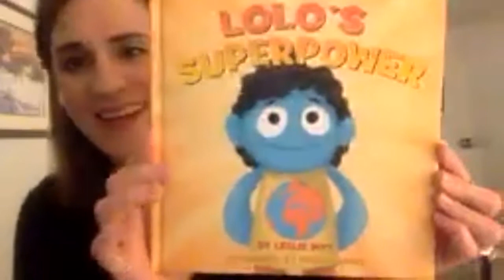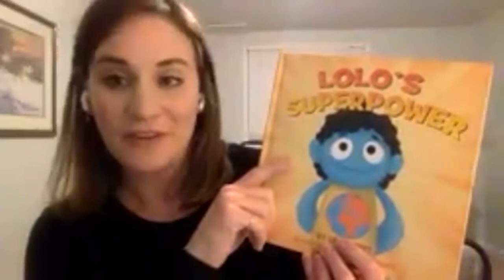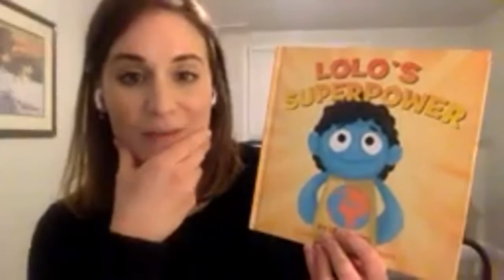Creating Change Through Children's Literature (November 2020)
Our February meeting focused on creating and marketing children's books with purpose, hosted by Amy Quale and Roseanne Cheng.

Meetings are hosted the second Tuesday of each month on Zoom and are free to join.